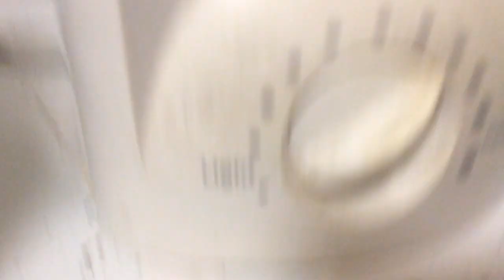Beautiful cockroaches living underneath my toaster!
I hope you enjoy this heart warming video!